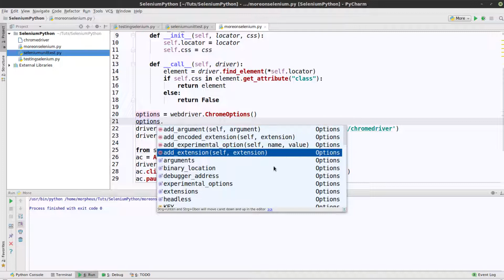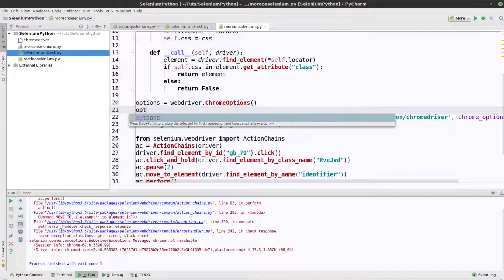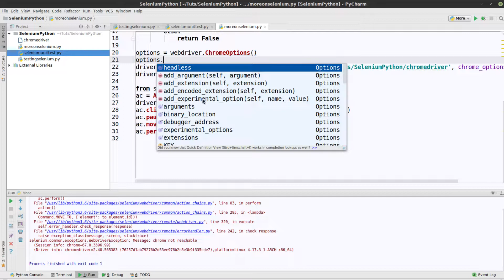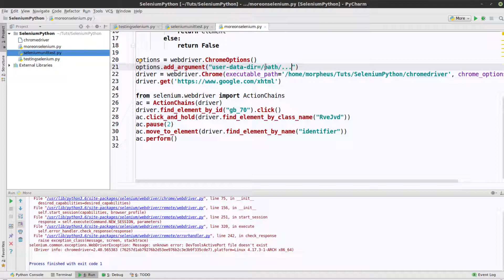Python Selenium Tutorial #12 - ChromeOptions